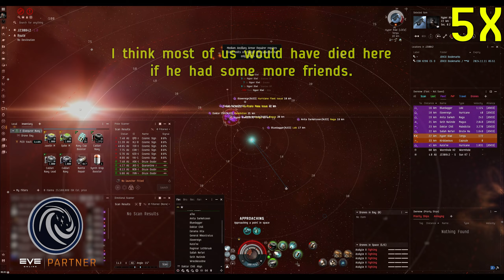One of the Nicest Ships I’ve Killed in EVE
A very nice T3C...